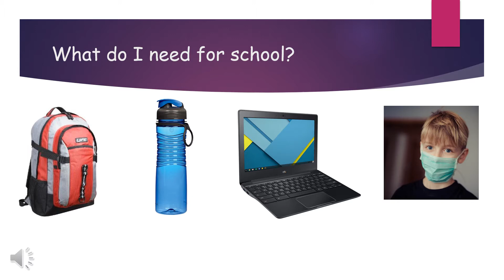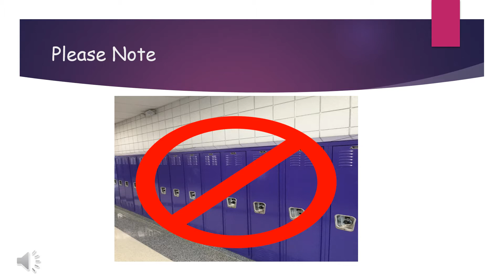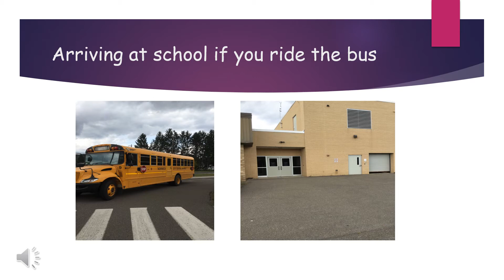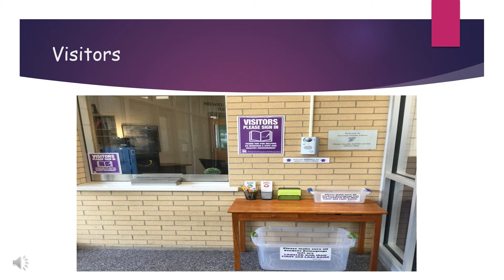NMS Welcome Back Video Sept2020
September 2020 --- In preparation for back-to-school at Norwich Middle School, please view our "NMS Welcome Back Video"!  We have put together an informative video explaining what to expect when students arrive.  It features demonstrations for entering the middle school, picking up breakfast, traveling in the hallway and entering classrooms, riding the bus and best practices for creating a safe and healthy learning environment.